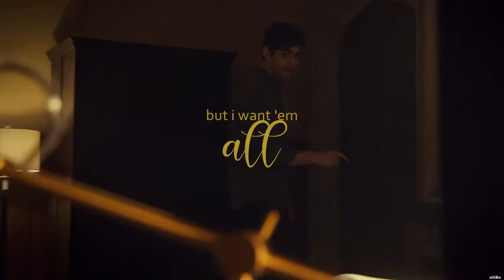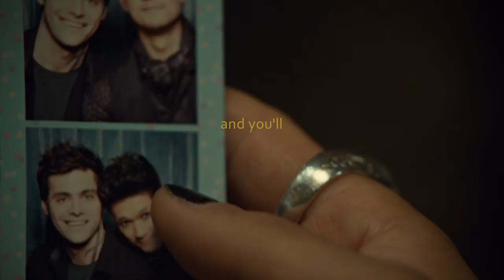Malec [magnus & alec] | Lover [taylor swift]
magnus and alec
shadowhunters
lover, by taylor swift

can i go
where you go?
can we always
be this close?